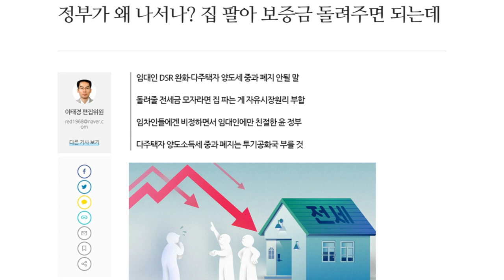쓴소리경제 윤석천 - 태양광도 전기료 인상도 '전임정부 탓'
1년전부터 유튜브 수익 창출을 정지당한 서울의소리는 광고 없이 후원으로만 운영되어 재정에 어려움을 겪고 있습니다. 서울의소리는 2004년부터 지금까지 20여년 동안 어떠한 탄압에도 그 뜻을 굽히지 않고 노무현 대통령 탄핵 반대, 이명박 구속, 박근혜 탄핵, 윤석열 타도, 김건희 구속 행동에 앞장서 왔습니다. 서울의소리 정상 운영을 위해 여러분들께 정기 후원을 호소드립니다. ✅정기후원
✅김건희 다큐 '퍼스트 레이디' 제작 리워드 펀딩 신청하기:
         5만원 (시사회 티켓 2매 + 포토 제작 에세이집)

 △ 월~금 오전 6시 : 류효상의 신통알
 △ 월~금 오전 8시 : 유용화의 뉴스코멘터리
 △ 월~금 오후 8시 : 이정헌의 허니라이브
 △ 월수금 오후 1시 : 박예슬의 톡터뷰
 △ 월 오후 4시 : 백은종 양희삼 안진걸의 세상속으로
 △ 화 오후 1시 : 백은종 깨어있는 박대희 기자의 가짜 뉴스 팩트 체크
 △ 화 오후 5시 : 백은종 정대택의 응징의 부활
 △ 수 오후 3시 : 김태형 백자의 ㅆㄷㄱ
 △ 목 오후 2시 : 김맹구와 선을 넘는 사람들
 △ 일 오후 9시 : 남태우의 민폐투어